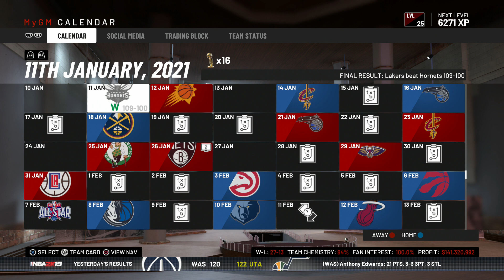Zagrajmy w NBA 2K19 | MyGM [#35] Stawiam na chemię!